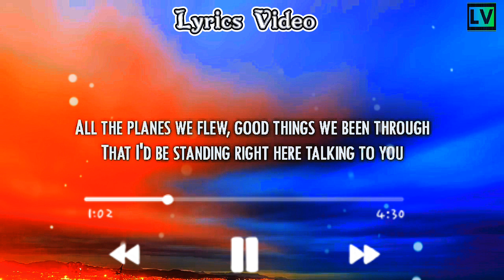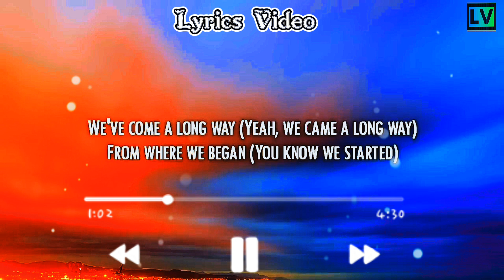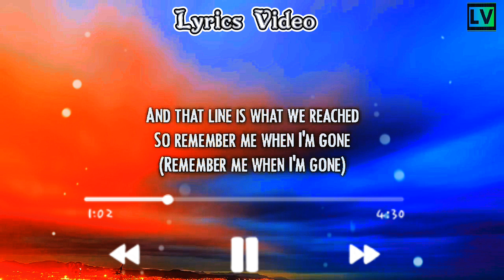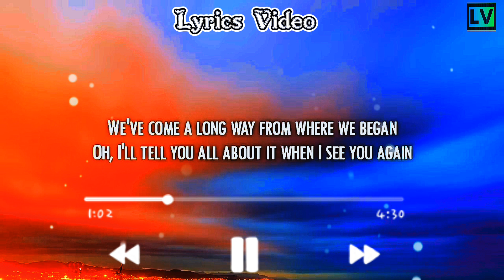WIZ Khalifa . See You Again ( Lyrics Video ) ft. Charlie Puth Like Share And Subscribe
Full lyrics Video 📸